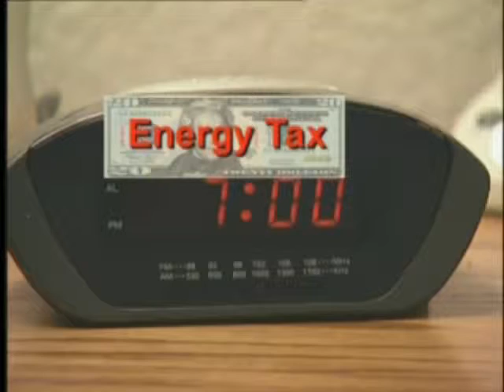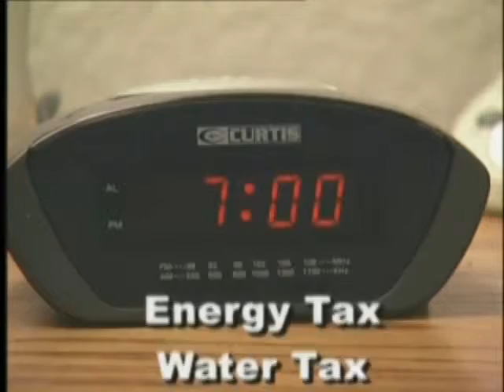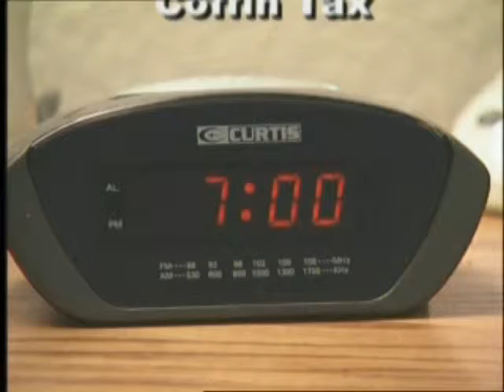Taxed from sun-up to sun-down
Californian are taxed from Sun-up to Sun Down every day of the week.